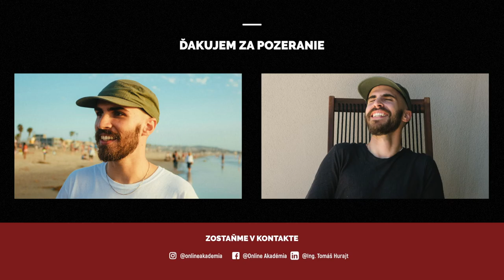Podnikateľská depresia? To je čo? | Motivačné Video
Byť podnikateľom je cool...
Ale za akú cenu?

Kompletný Návod Ako Zarobiť na Amazone + Konzultácie 1-1 Zdarma 🚀

Využi naše skúsenosti s Amazonom a objednaj si naše služby 😎

Stiahni si ebook o tom ako vytvoriť a úspešne predávať Tvoj vlastný online kurz

Pomáham Slovákom presadiť sa vo svete! 🏆

🗣️ CHCEŠ SA SPÝTAŤ OTÁZKU? 👇
Môžeš tak urobiť na týchto sociálnych sieťa Online Akadémie:

📚 ODPORÚČANÉ ZDOJE INFORMÁCIÍ O AMAZONE 👇

► 10 Konzultačných Hodín Úplne Zadarmo!

► Helium 10 (najlepší nástroj na hľadanie produktov a prieskum kľúčových slov)
50% zľava na prvý mesiac používania "TOMASHURAJT50"
10% zľava na ostatné používanie "TOMASHURAJT10"

Aby som Ti pomohol začať sa orientovať v Amazone, pripravil som pre Teba free tréning o tomto type podnikania 👇